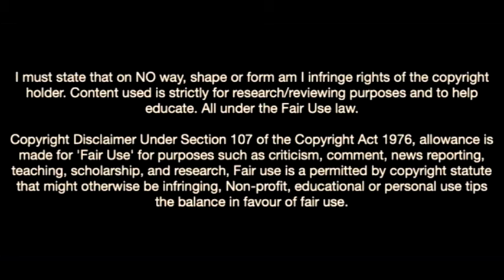Lutsharel Geertruida-Feyenoords Next Big Thing To Watch Out For